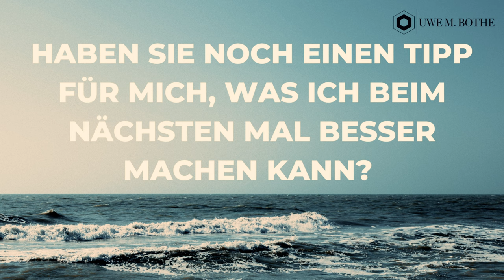Verkaufen OHNE Druck - 4 Ziele im Verkaufsgespräch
In diesem Video sprechen wir darüber, wie Du Quotendruck vermeidest und welche Ziele Du in jedem Verkaufsgespräch erreichen solltest.

Immer dann, wenn es mal nicht läuft, setzen sich Verkäuferinnen und Verkäufer unter Druck. Doch das muss nicht sein. Wie Du entspannt und relaxed verkaufst, zeige ich Dir hier. Außerdem sprechen wir über 4 Ziele, die Du außer Deinem Abschluss noch erreichen solltest.

Über Uwe M. Bothe

Wir helfen Unternehmen, Verkäufern, Coaches, Beratern & Experten dabei in sehr kurzer Zeit, automatisiert Neukunden zu gewinnen, Verkäufe planbar und strukturiert zu steigern und durch einfache Techniken Gewinne zu maximieren.

GRATIS & UNBEZAHLBAR